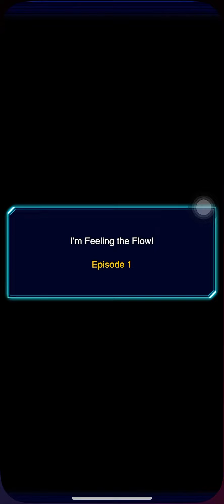The new event is finally here 😃 I’m feeling the flow episode 1 😁 | Yu-Gi-Oh Duel Links